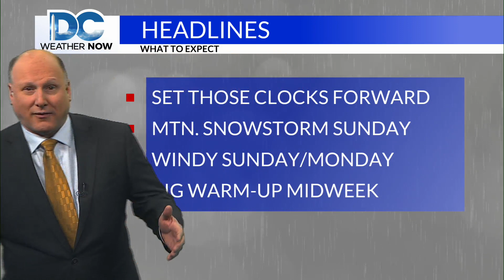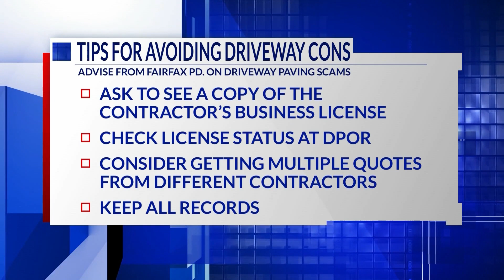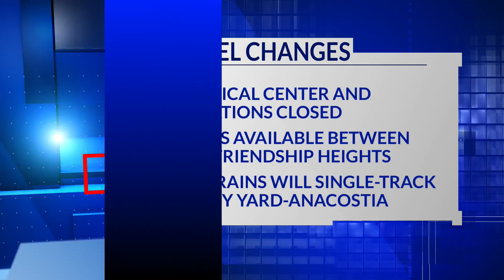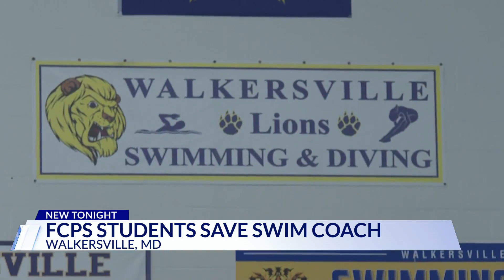Top Stories from DC News Now at 6 p.m. on March 9, 2024